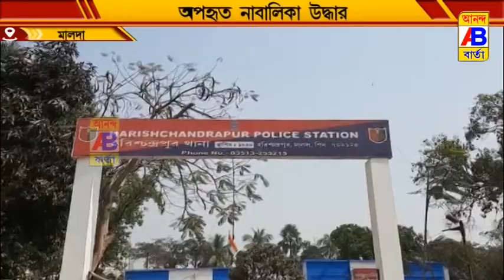পুলিশের তৎপরতায় অপহৃত নাবালিকা হলো উদ্ধার